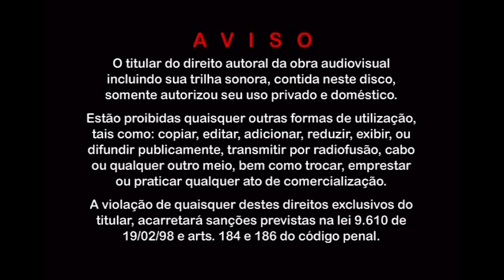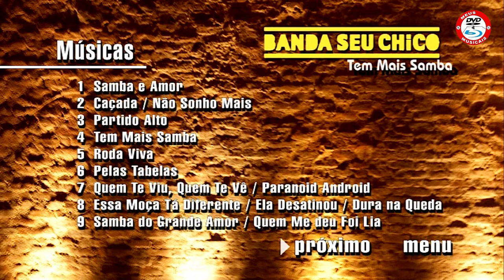DVD Banda Seu Chico - Tem Mais Samba (2010) [Menu do DVD]